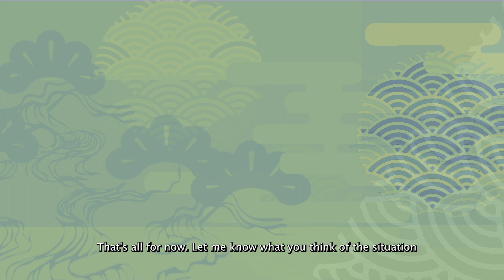Why Has Kikugorō VII Withdrawn from Danjūrō XIII's Stage Announcement Ceremony?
In this video, we take a brief look at the situation surrounding Kikugorō VII's appearance at Ebizō XI's name-taking ceremony. This is all, of course, just my understanding of the many reports that have been made public.